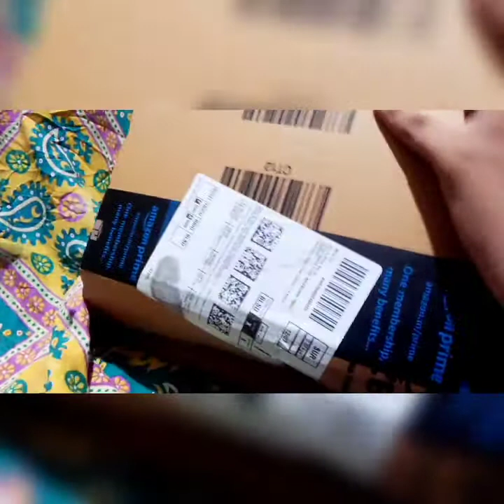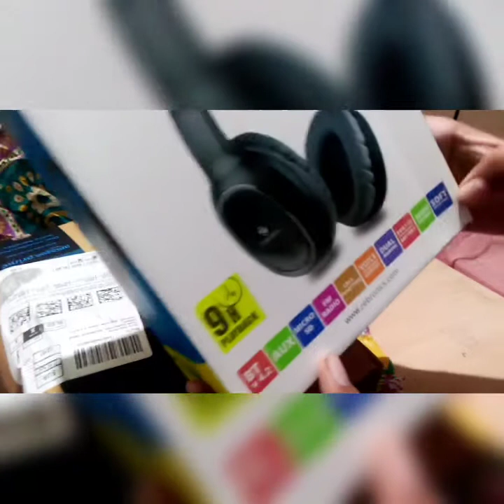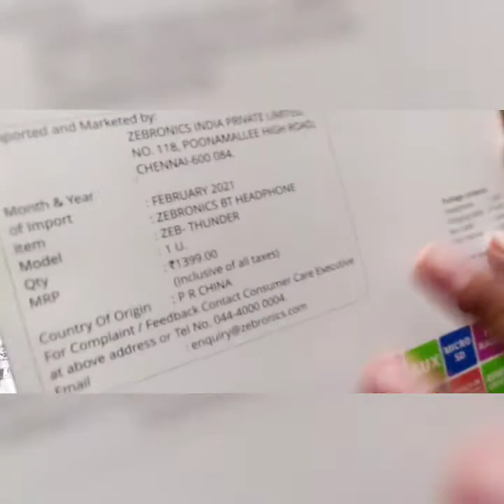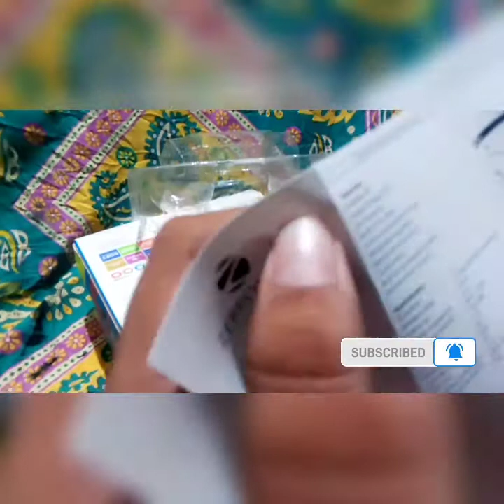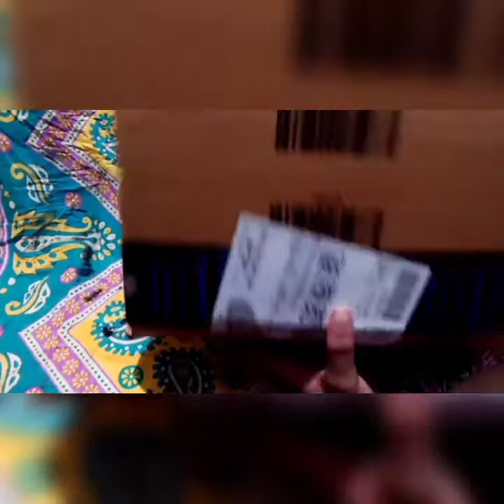ZEBRONICS ZEB-THUNDER HEADPHONE REVIEW|ONLY FOR 699/- RS ONLY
Zebronics Zeb-Thunder Wireless BT Headphone Comes with 40mm Drivers, AUX Connectivity, Built in FM, Call Function, 9Hrs* Playback time and Supports Micro SD Card (Blue).
Comfortable Design: Beat the workday blues with music on Zeb-Thunder wireless headphone that comes in an ergonomic design a perfect fit and design for long hours use. Sensitivity : -113dB ±3dB
Soft & comfortable earcups: Listen to music, podcasts and more for long hours with soft ear cups making it super comfortable for daily wear
Adjustable headband: Adust your headband to your comfortable best while you work or listen to music
9hrs* Playback Time: Fall in love with the audio experience with 9* hours of playback time to keep you going
Superior Sound Quality: Magnify every speck of sound with superior sound quality on Zeb-Thunder wireless headphone
Call Function: Enjoy online conference, online classes, calls hands-free with a built in mic on the headphone
Multi Connectivity Options: Be spoilt for choice with multi-connectivity options like like BT, 3.5mm AUX input, FM and MicroSD card